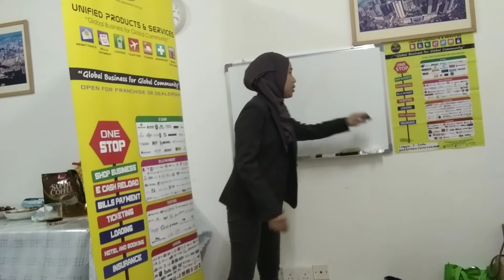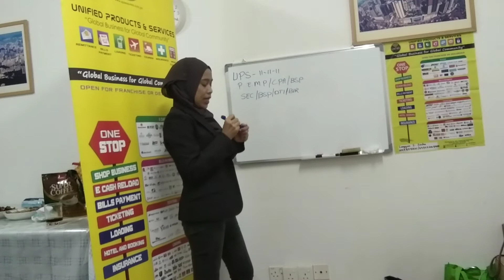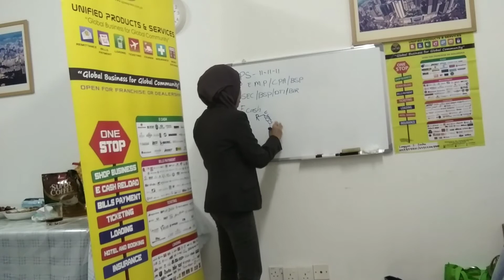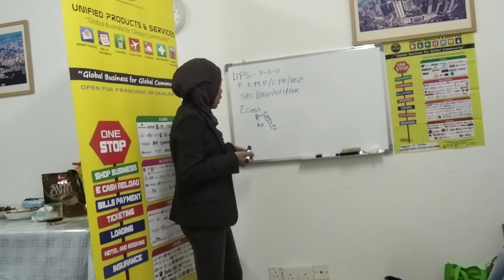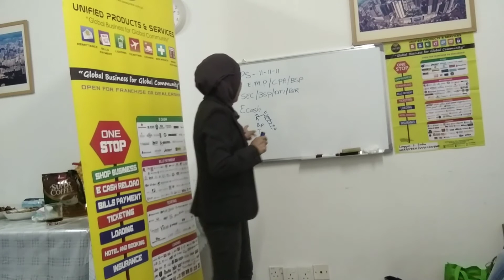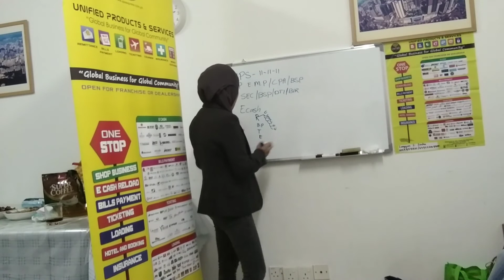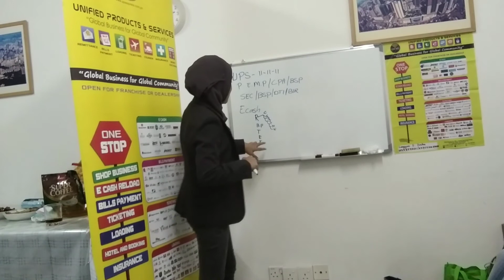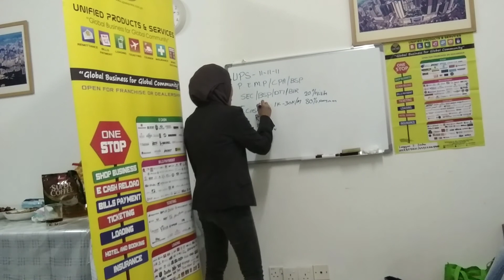Unified Products and Services O.N.E by. Raida Mallang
We empower you
to build the future
you deserve!

In Unified Products and Services, we continuously innovate the needs of every Filipino entrepreneur in attaining financial freedom through our one-stop-shop business.